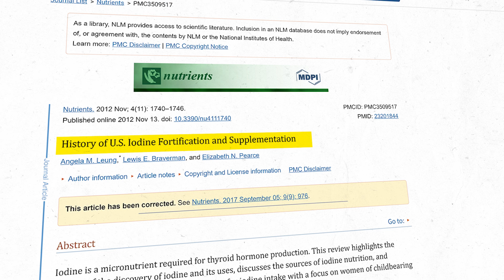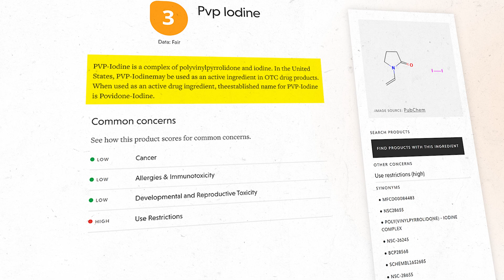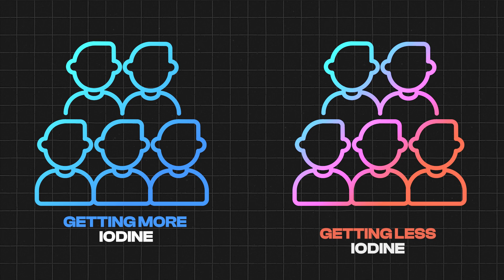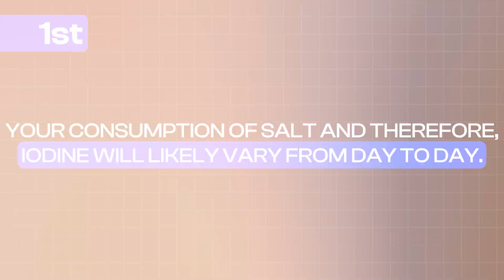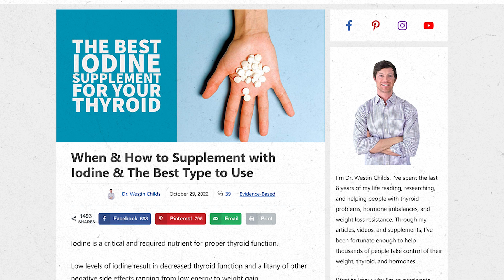Will Iodized Salt Harm Your Thyroid? (Why You Should Avoid it)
Will consuming iodized salt help or hurt your thyroid? It depends on who you ask, but if you're asking me (and I'll assume that you are since you're watching this), my answer is that there are much better sourced of iodine and using iodized salt may cause more harm than good for most people.

There are several reasons for this, but some of the main ones include:

1. The fact that iodine deficiency is not the problem that it once was.

2. The fact that there are better ways to get more stable doses of iodine.

3. The fact that excess salt consumption can cause other problems including high blood pressure.

Assessing your iodine intake can be difficult but here are some key takeaways:

1. Avoid iodized salt and get your iodine intake from other sources.
2. Get as much iodine as you can from whole food.
3. Make up the difference, if needed, with an iodine supplement.
4. Try to get around 150 to 300 mcg of iodine each day.